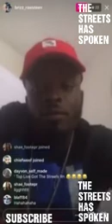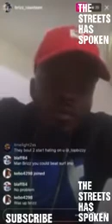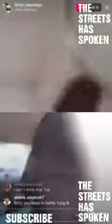BRIZZ RAWSTEEN AND T TOP TALKS R STREETZ BATTLE!!!!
T TOP AND BRIZZ RAWSTEEN